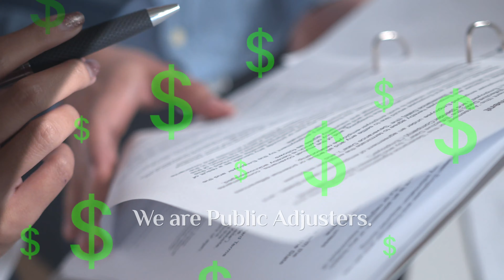Public Adjuster Residential Property Damage Insurance Claim Help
It’s a dark day when you suffer a residential property damage loss. Your insurance policy may look black and white, but it’s full of gray areas where money you’re entitled to may be hiding.

While the insurance company is looking out for their own best interests, we’re looking out for you. The Greenspan Co./Adjusters International.

The Greenspan Co. / Adjusters International are professional loss consultants with offices in California, Nevada, and Arizona. Our size and in-house expertise allow us to assure our clients the BEST possible recovery following any loss or disaster.

Our public adjusters in San Francisco, Oakland, San Jose, Sacramento, Pleasanton, Santa Barbara, Los Angeles, Orange County, San Diego, Las Vegas, and Phoenix have set the standard for expert insurance claim management throughout the Western United States. For decades, we’ve maximized homeowners insurance claims from every major California wildfire, as well as Arizona wildfires, California flooding, California mudslides, and more.

Your insurance company will have its own insurance adjuster looking out for its interests while working on your home insurance claim. Have a team of licensed public adjusters looking out for yours.